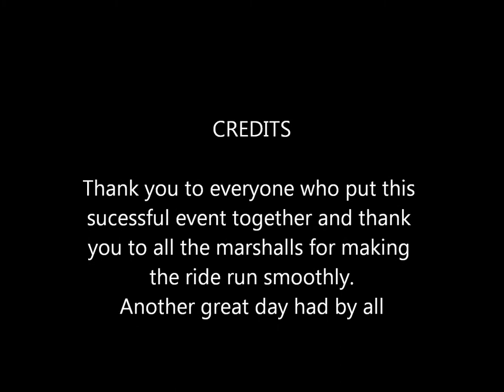Bulldog scooter rideout 26 May 2013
A scooter rideout to the bulldog rescue centre in midhurst, then onto a near by pub for good music, food and drinks with great company.